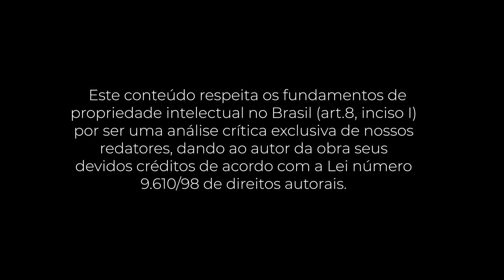PocketBook: Rápido e Devagar - As duas formas de pensar (Daniel Kahneman)